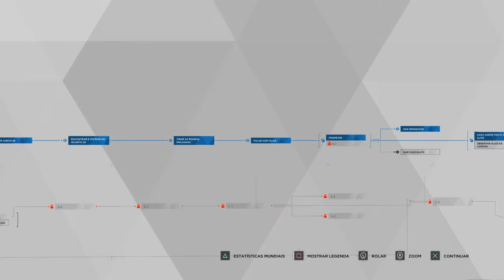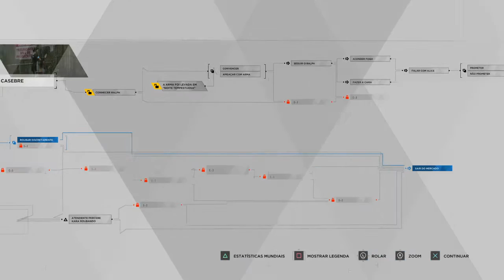Detroit: Become Human™_20181227141714